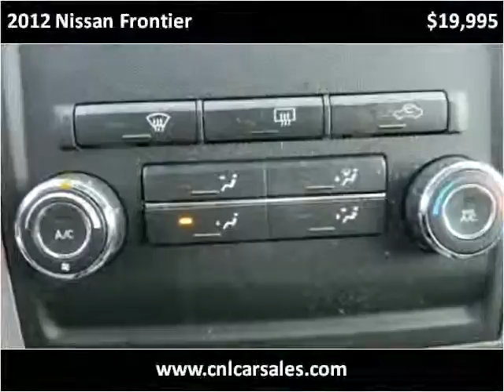2012 Nissan Frontier Used Cars Shepherdsville, Mt. Washingto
This 2012 Nissan Frontier is available from Craig and Landreth Cars - Shepherdsville.